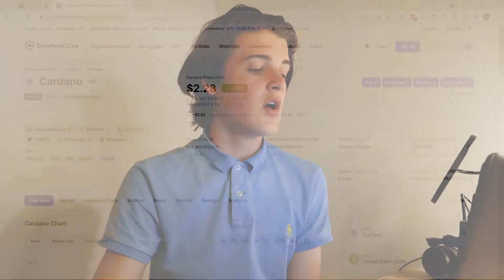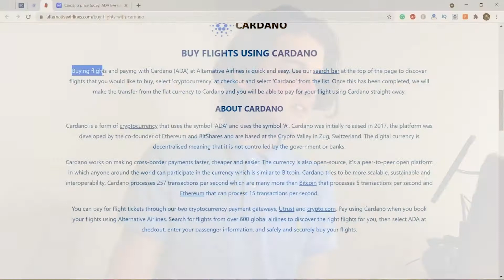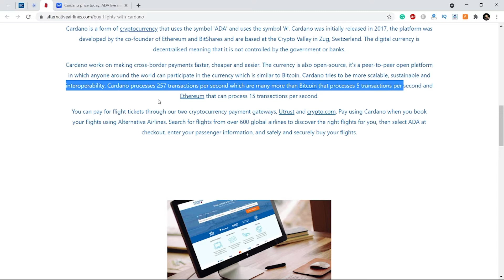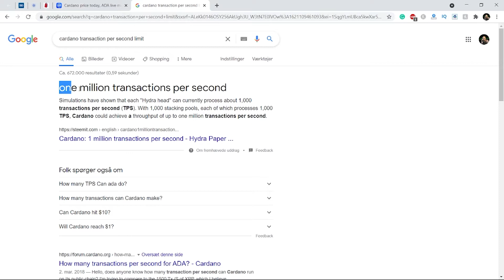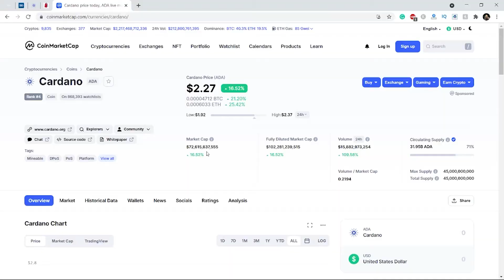🚀Cardano Is THE BEST Crypto! - Here's Why // ADA 10000X Cryptocurrency!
Hi, guys in this video I'll be showing you the wonders of Cardano! (ADA). If you looking for a cryptocurrency with 100000X potential this is the one I would go for. Here's why: Cardano uses proof of stake instead of proof of work with means that it is much more sustainable and also more decentralized. Also, Cardano has an insane transaction speed compared to other coins. There's so much good to be said about ADA and it belongs much higher than 2 dollars.

0:00 Cardano🚀
0:44 Is Cardano More Sustainable Than Bitcoin?
1:17 Cardano Has Realworld Use
2:15 Insane Transaction Speed! (1 mil a sec)
4:18 Why is Cardano So Sustainable?
4:57 Proof of Stake 🚀 = Less Co2
5:36 What is Proof Of Stake
7:19 3 Reasons Cardano is THE BEST
8:02 Bitcoin is very centralized
8:14 why Cardano is less centralized
8:31 One More Thing!!